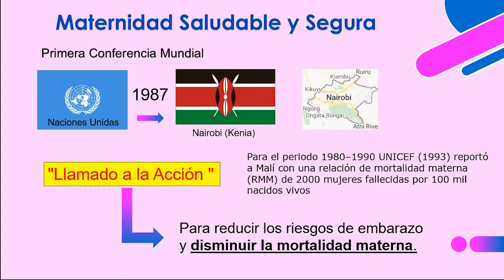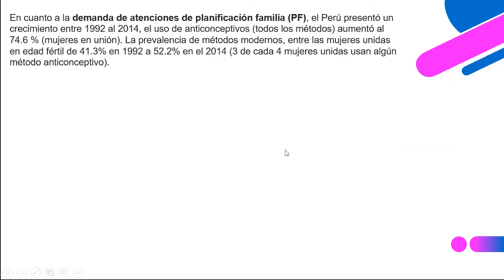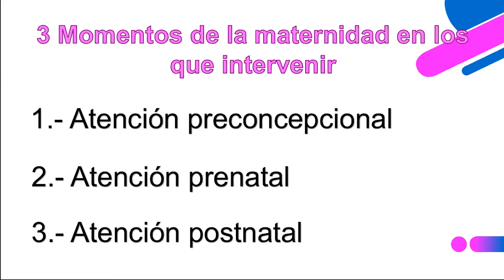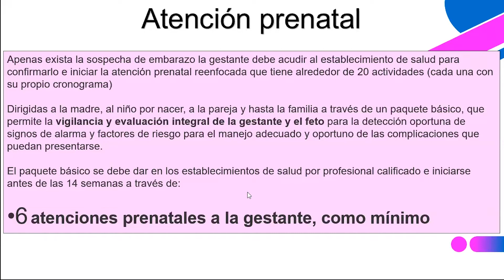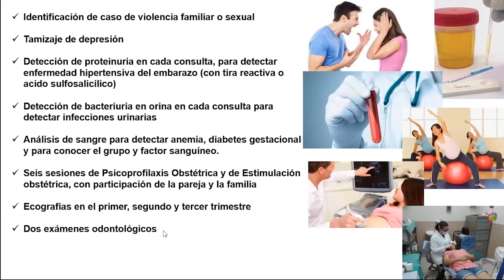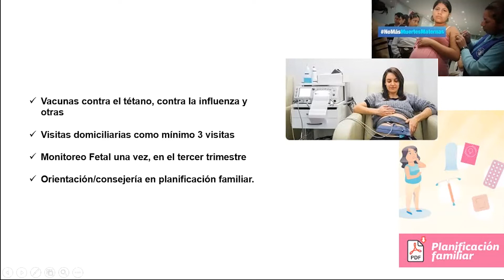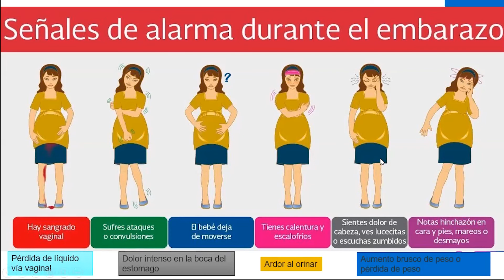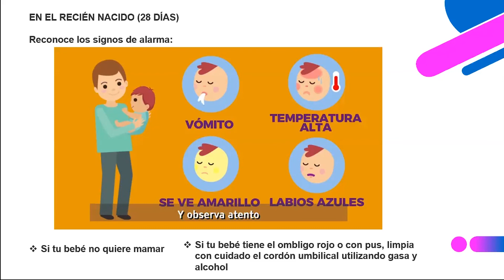🩺 MATERNIDAD SALUDABLE Y SEGURA 👨‍⚕️ - Obs. Jean Pierre Viay Rada Saenz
💖 SOCIMEC te trae la PONENCIA sobre 🙌 MATERNIDAD SALUDABLE Y SEGURA

🩺 La Sociedad Médico Estudiantil Continental, SOCIMEC, te trae una ponencia sobre MATERNIDAD SALUDABLE Y SEGURA, libre para estudiantes de medicina humana, ciencias de la salud y público en general. ¡No te la pierdas! 💻👏

👨‍⚕️ Ponente : Obs. Jean Pierre Viay Rada Saenz